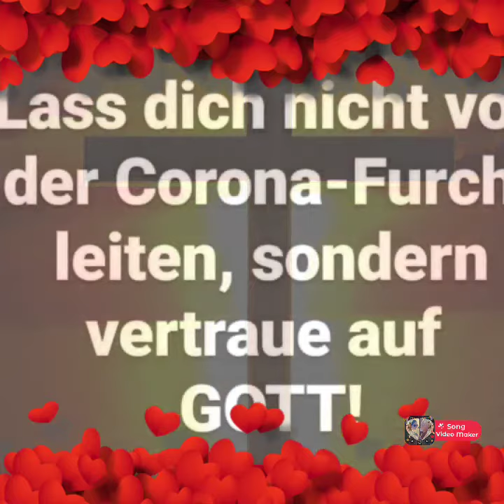Meine Familie danke Jesus 🙏💋❤